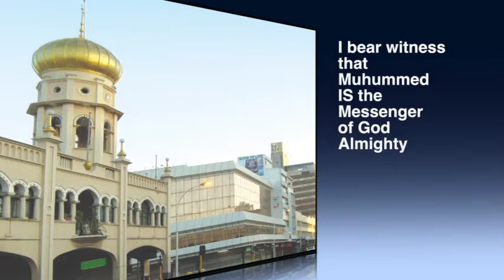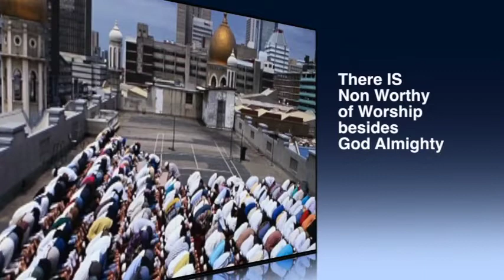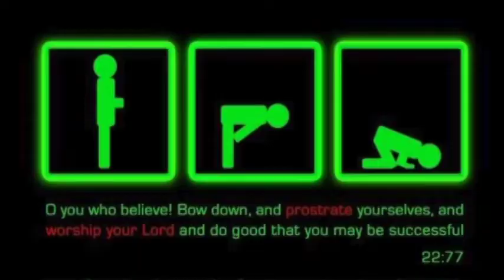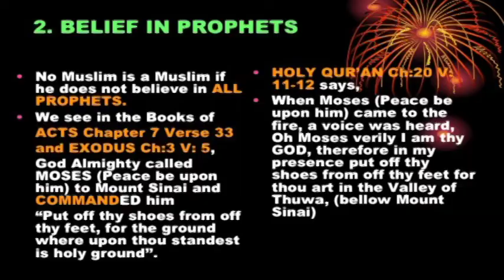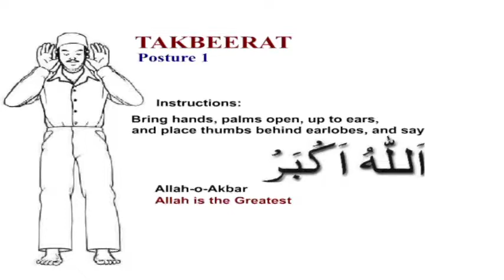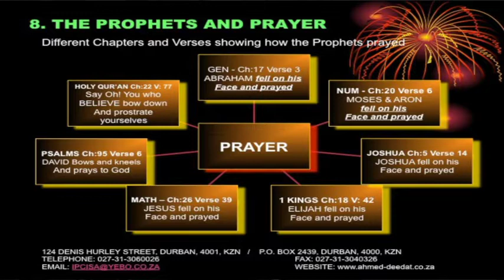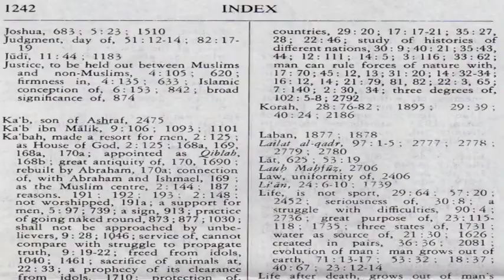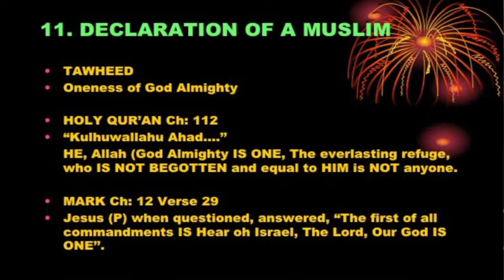Tour of the Masjid by Sheikh Ahmed Deedat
For Full Recordings Contact IPCI, Durban, SA Mail or . With space for up to 7,000 worshippers, the Jumma Masjid in Durban, SA is the largest masjid in the southern hemisphere. The building is a fascinating mix of Mughal Indian and colonial South African styles, Mr. Ahmed Deedat explains what transpires in the Masjid and provokes one to begin talking as the Americans and the entire world are willing to listen and have NO idea what ISLAM is all about. There's no need for physical fighting, JUST TALK